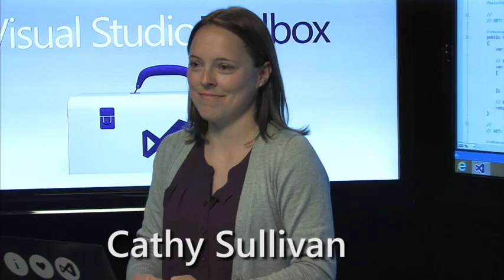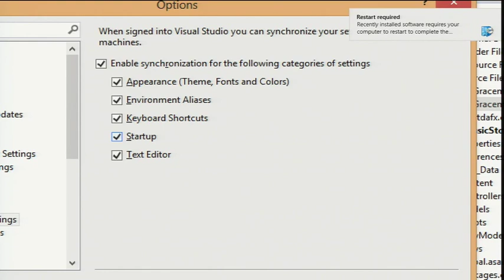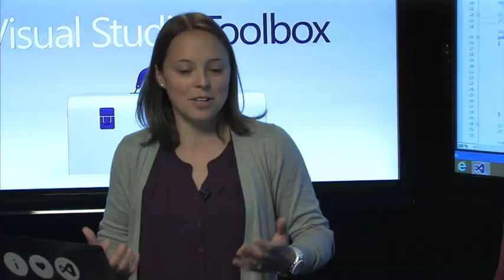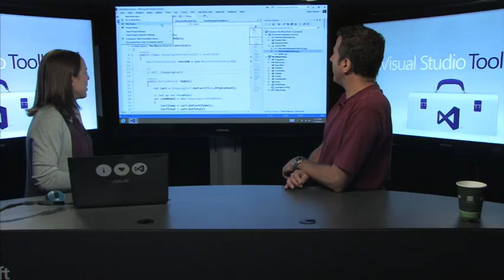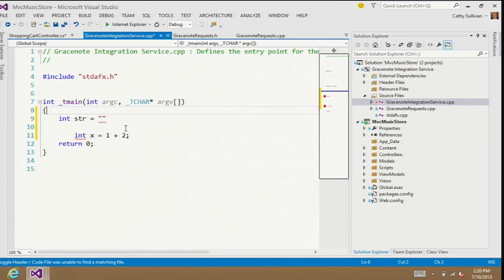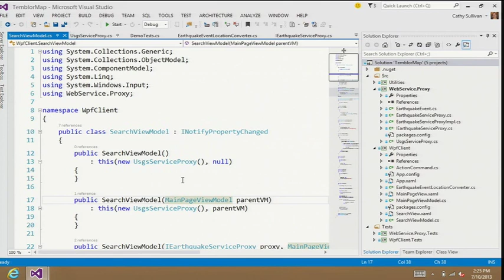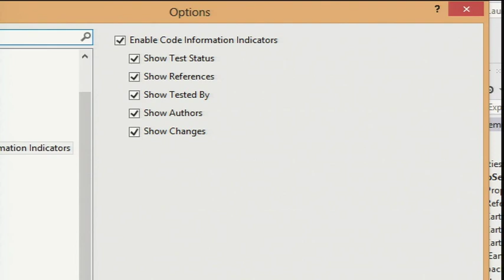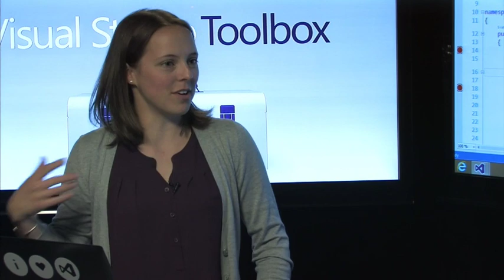Visual Studio 2013 IDE - Video Overview